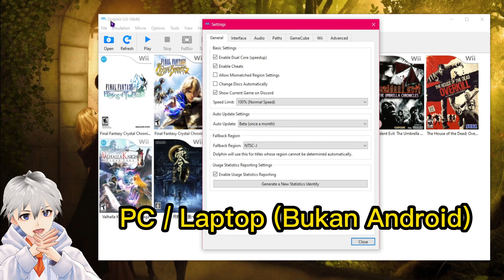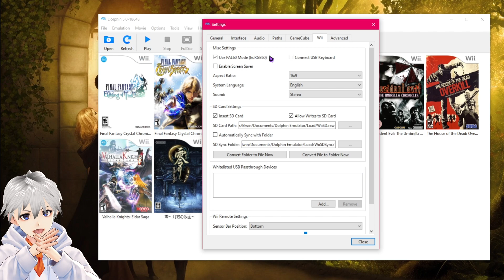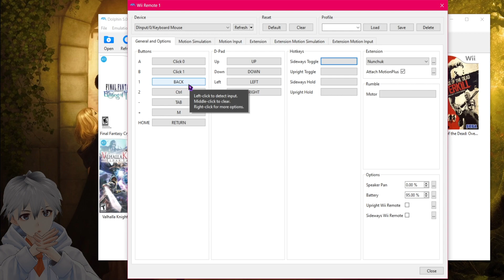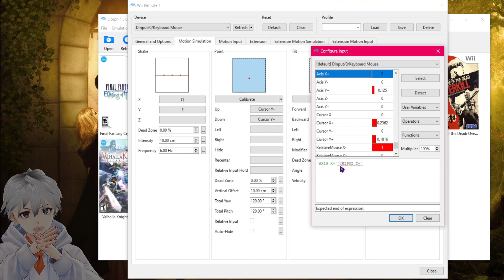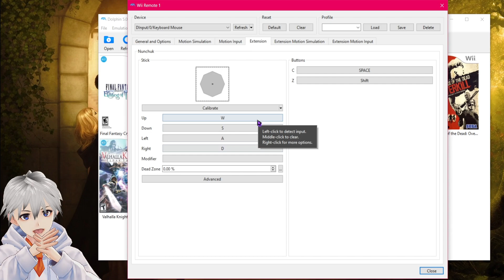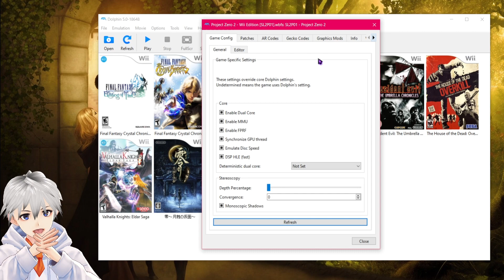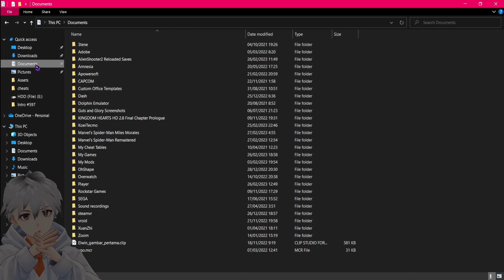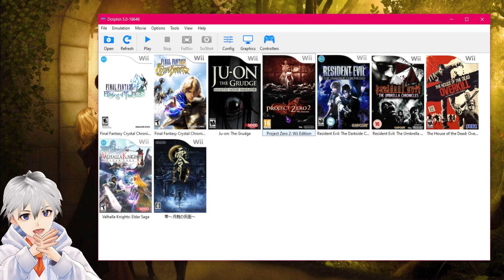【 TUTORIAL 】 Project Zero II: Deep Crimson Butterfly - Dolphin Best Graphics Settings (M + K)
|💠╔ 𝗧𝗜𝗠𝗘𝗦𝗧𝗔𝗠𝗣 ╗💠|
00:00 - Tutorial
00:32 - Config tab General
01:07 - Config tab Interface
01:53 - Config tab Audio
01:55 - Config tab Paths
02:00 - Config tab GameCube
02:06 - Config tab Wii
02:25 - Config tab Advanced
02:29 - Controller tab General
04:01 - Controller tab Motion Simulation
06:06 - Controller tab Motion Input
06:09 - Controller tab Extension
06:25 - Controller tab Extension Motion Simulation
03:39 - Controller tab Extension Motion Input
07:22 - 3x Increase Speed Walk
08:19 - Replace Mouse & Keyboard Setting

|💠╔ 𝗣𝗖 𝗦𝗣𝗘𝗖 ╗💠|
𝙊𝙎 : Windows 10 Edu
𝙈𝙊𝘽𝙊 : ASRock B450 SL
𝙍𝘼𝙈 : Avexir 16 GB (2x8 GB)
𝘾𝙋𝙐 : AMD Ryzen 7 3700X
𝙂𝙋𝙐 : Palit NVIDIA GeForce GTX 1070
𝙋𝙎𝙐 : Seasonic Prime 750WG

|💠╔ 𝗦𝗘𝗧𝗧𝗜𝗡𝗚𝗦 ╗💠|
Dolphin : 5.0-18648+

GENERAL :
Enable Dual Core (speedup) - ON
Enable Cheats - ON
Show Current Game on Discord - ON
Speed Limit: 100% (Normal Speed)

INTERFACE :
Mouse Cursor Visibility - NEVER
Lock Mouse Cursor - ON

AUDIO :
DSP LLE (recommended)
Audio Backed - CUBEB

WII:
Use PAL60 Mode (EuRGB60) - ON

|💠╔ 𝗚𝗘𝗡𝗘𝗥𝗔𝗟 ╗💠|
GENERAL :
Backend - VULKAN
Aspect Ratio - Force 16:9
Shader Compilation (Default) - ON

ENHANCEMENTS :
Internal Resolution - 3x NATIVE+
Anti-Aliasing - NONE
Texture Filtering - 16x ANISOTROPIC
Post-Processing Effect - OFF
Scaled EFB Copy - ON
Disable Copy Filter - ON
Force 24-bit color - ON
Arbitrary Mipmap Detection - ON
Stereoscopic 3D Mode - OFF

HACKS :
Store EFB Copies to Texture Only - ON
Ignore Format Changes - ON
Accuracy - FAST
Store XFB Copies to Texture Only - ON
Skip Presenting Duplicate Frames - ON
Fast Depth Calculation - ON
Disable Bounding Box - ON
Save Texture Cache to State - ON

|💠╔ 𝗠𝗢𝗨𝗦𝗘 + 𝗞𝗘𝗬𝗕𝗢𝗔𝗥𝗗 ╗💠|
Emulated Wii Remote (DINPUT/0/Keyboard Mouse)

GENERAL AND OPTIONS :
A=Click 0
B=Click 1
1=BACK
2=Ctrl
-=TAB
+=M
D-Pad Up=UP
D-Pad Down=DOWN
D-Pad Left=LEFT
D-Pad Right=RIGHT
Extension=Nunchuk

MOTION SIMULATION :
Shake :
X=Q
Y=E (Quick Turn)
Z=

Point :
Up=Cursor Y-
Down=Cursor Y+
Left=
Right=
Recenter=
Relative Input Hold=
Total Yaw=120.00 °
Total Pitch=120.00 °

Tilt:
Forward=T
Backward=G
Left=F
Right=H
Modifier=

Swing:
Up=I
Down=K
Left=J
Right=L
Forward=
Backward=

EXTENSION :
Up=W
Down=S
Left=A
Right=D
Modifier=
C=SPACE
Z=Shift

PLACE HERE :
C:\Users\[Your_Name]\Documents\Dolphin Emulator\Config\Profiles\Wiimote\...(here)

|💠╔ 𝗚𝗘𝗖𝗞𝗢 𝗖𝗢𝗗𝗘𝗦 ╗💠|
3x Speed Walk

286CE70A DFFB2004
0452BFCC 42610000
0461F998 40C00000
286CE70B DFFB2000
0452BFCC 41E10000
0461F998 3FA00000
286CE70B 00000000
0452BFCC 41C80000
0461F998 3F800000
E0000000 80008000